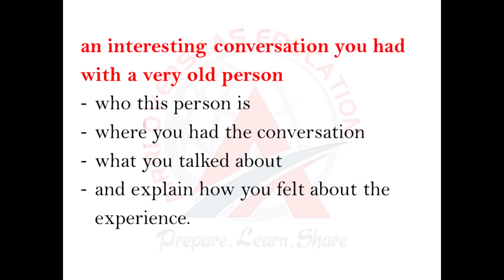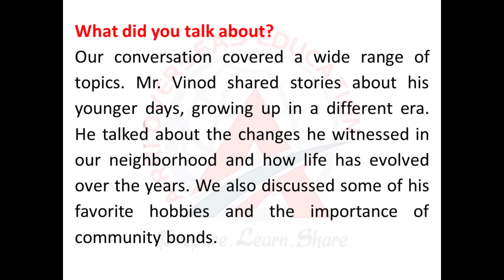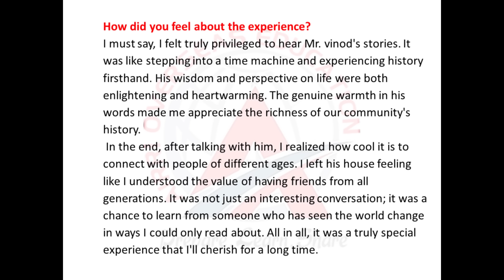AN INTERESTING CONVERSATION YOU HAD WITH A VERY OLD PERSON JANUARY TO APRIL 2024. cuecards #2024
AN INTERESTING CONVERSATION YOU HAD WITH A VERY OLD PERSON.
NEW CUE CARD JANUARY TO APRIL 2024. New list: 2024.ielts phagwara cambridge success results new newformat #2024